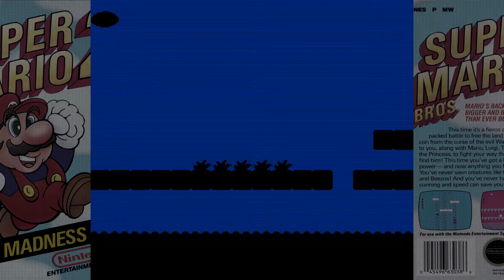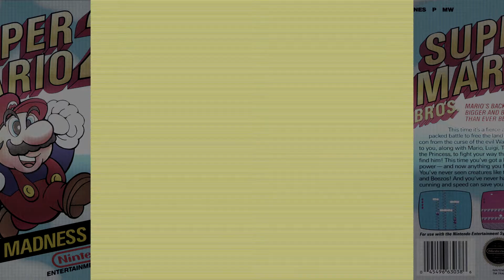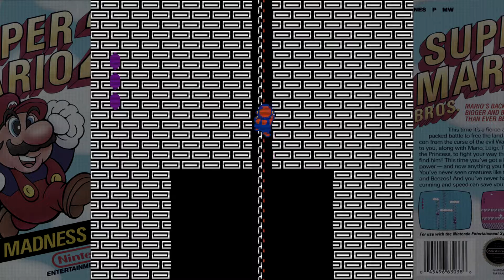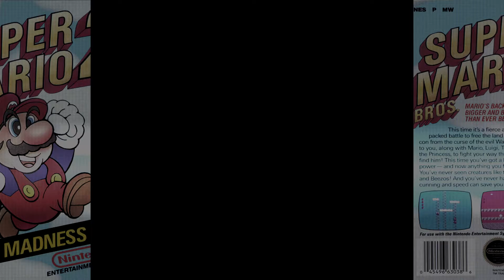Mario’s Nightmare • Full Play-through (Super Mario Bros. 2 ROM Hack)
Sometimes when Mario dreams of Subcon it's more of a fever dream. This is a re-skin of Super Mario Bros 2 that gives it a nightmarish tone. If you feel like revisiting SMB2 this October this is a good way to go. All the palettes are remixed and the music is changed. The music...Can be a bit much after a while so I took the warp in 4-2. Also I couldn't help but play on the shadow-whales.

Links

(Savestates and editing used to create a smooth playthrough)
(Played via Bizhawk)
41:51 6-2
44:09 6-3
45:38 6-Boss (Tryclyde #2)

46:16 7-1
48:37 7-2
54:02 7-Boss (Eagle Head)
54:23 Wart

55:50 Endings & Credits

(Savestates and editing used to create a smooth viewing experience.)